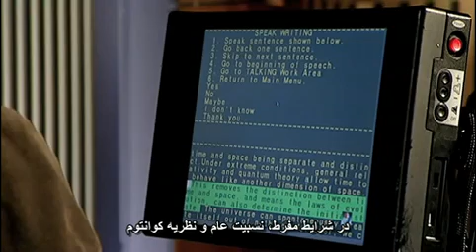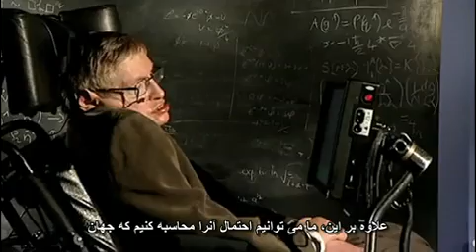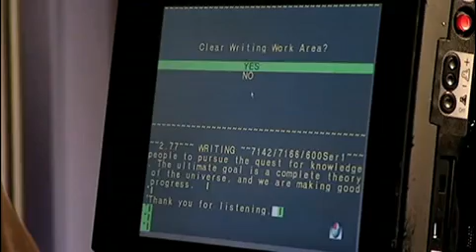استیون هاوکینگ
سخنرانی استیون هاوکینگ (Stephen Hawking) با زیرنویس فارسی
شاید بتوان استیون هاوکینگ را مشهورترین فیزیکدان زندۀ جهان دانست. این دانشمند بریتانیایی متخصص کیهانشناسی و جاذبۀ کوانتومی، و به ویژه مبحث سیاهچاله های فضایی است. وی در طول چهل سال فعالیت پربار علمی توجه جهانی را به خود جلب کرده است، و مدال های بسیاری (آخرینش بالاترین مدال غیرنظامی آمریکا از باراک اوباما در اوت ۲۰۰۹) دریافت کرده است. او همچنین در زمینۀ فراهم آوردن مسائل پیچیدۀ علمی برای عموم مردم بسیار موفق بوده است. کتاب های او چون «تاریخچۀ زمان» و «جهان در پوست گردو» میلیون ها نفر را با مبانی فیزیک نوین آشنا نموده و آنها را به فهم علمی جهان علاقمند کرده است.

در این سخنرانی زیرنویس شده، هاوکینگ برخی از بزرگترین پرسش های دیرین بشر را مطرح می کند از جمله: از کجا آمده ایم؟ جهان چگونه آغاز شده؟ حیات از کجا آمده؟ آیندۀ نژاد انسان در کیهان چیست؟

استیون هاوکینگ در ۸ ژانویه ۱۹۴۲ (دقیقا سیصد سال پس از مرگ گالیله) در آکسفورد انگلستان به دنیا آمد و دوران کودکی و تحصیلات اولیه اش را در همانجا گذراند. او از همان کودکی به ریاضی علاقه داشت و آرزوی دانشمند شدن در سر می پروراند. او در ۱۷ سالگی تحصیلات عالی خود را در رشته فیزیک و اخترفیزیک دنبال کرد و در سن ۲۱ سالگی آمادۀ دورۀ دکترا در رشتۀ کیهانشناسی بود که مجبور شد به دلیل ناراحتی عضلانی به بیمارستان برود. بیماری او یک بیماری لاعلاج به نام «اِی اِل اِس»تشخیص داده شد که به تدریج تمام بدن را فلج می کرد. حداکثر عمر باقیماندۀ او دو تا سه سال پیشبینی شد که ضربۀ روحی محکمی به هاوکینگ جوان بود. ولی او رویای کشف طبیعت جهان را رها نکرد و تصمیم گرفت نهایت استفاده را از عمر کوتاه خود بکند. البته او زنده ماند و به مرور بیماری اش وخیم تر شد. او به تدریج استفاده از دست ها، پاها و حرف زدن را از دست داد. (در حال حاضر در سال ۲۰۰۹ او به طور کامل فلج است) .پس از دست دادن قدرت تکلم او از یک برنامه کامپیوتری مخصوص برای ارتباط برقرار کردن استفاده نمود که سخنرانی حاضر هم به همین طریق انجام شده است. این نرم افزار سخنگو امکان انتخاب حروف و کلمات را از داخل صفحه نمایش از طریق حرکت چشم و انتخاب کردن با دکمه (بوسیله دو انگشتی که کار می کرد) می داد. هرچند این معلولیت به ظاهر باید هر فردی را کاملا ناتوان کند ولی هاوکینگ همانطور که در این ویدیو اظهار نموده به خوبی با این معلولیت کنار آمده و چه بسا این معلولیت جسمی وقت بیشتری برای صرف تمام وقتش به تفکر فراهم کرده است. او در طول فعالیت علمی اش بسیاری معادلات پیچیده ریاضی را صرفا به طور ذهنی انجام داده است. هاوکینگ برای مدت سی سال (تا اکتبر ۲۰۰۹) صاحب کرسی ریاضیات لوکاسی در کمبریج بوده که بطور سنتی به سر آیزاک نیوتون تعلق داشته است.